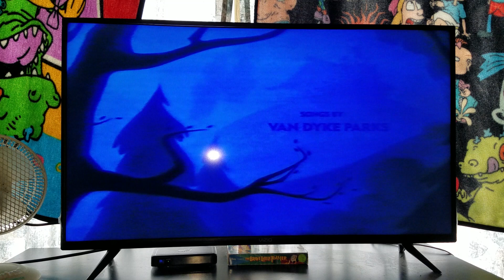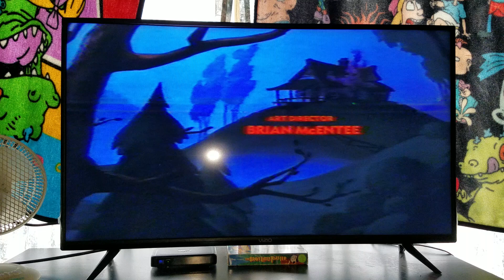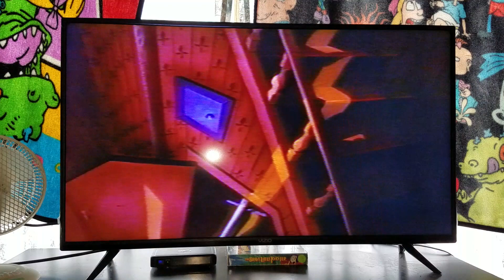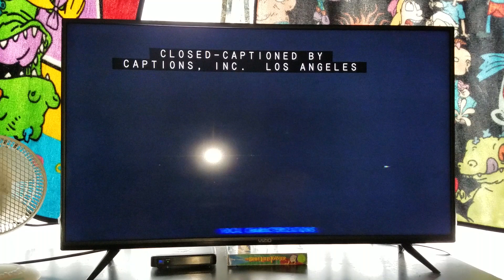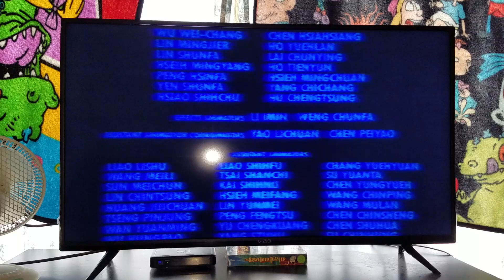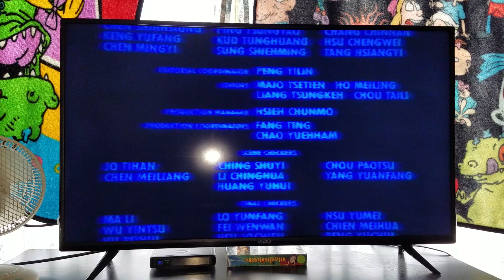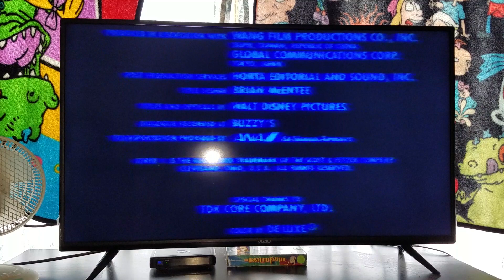The Brave Little Toaster (1987) Opening & End Credits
NOTE: This was taken from The Brave Little Toaster 1991 Vertical Sticker Label VHS

Requested by: Brendan's Movie Corner Backup (Brendan Pippin) this afternoon today for 11/13/2022